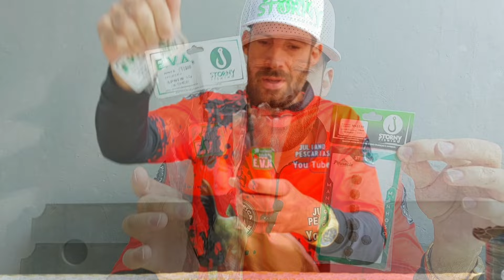ESSAS 2 TÉCNICAS VAI TE AJUDAR NA PESCARIA DE TAMBAS COM EVA EM DIAS MAIS FRIOS!!!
APRENDA DOIS MACETES SIMPLES DE FAZER!! PRA DRIBLAR A ADVERSIDADE DE DIAS MAIS FRIO PESCANDO COM EVA!!!
ENVIO ISCAS E MATERIAIS
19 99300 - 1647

PLAY PESCA
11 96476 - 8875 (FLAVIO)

BOUTIQUE DAS CARNES CAIEIRAS-SP
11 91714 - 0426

J.S TOP SUPORTES
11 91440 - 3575